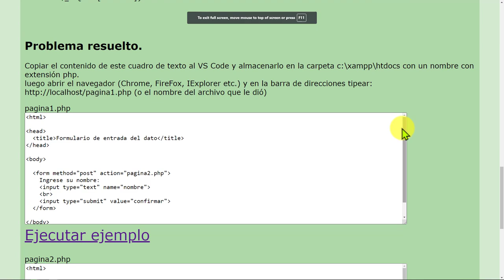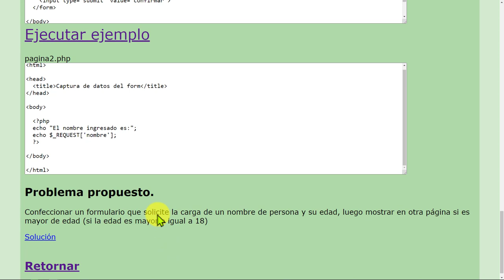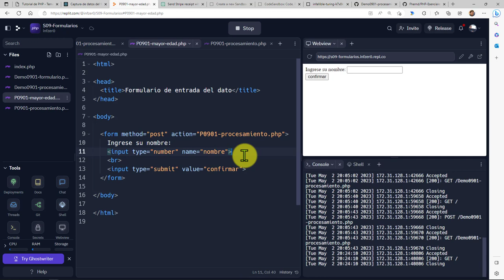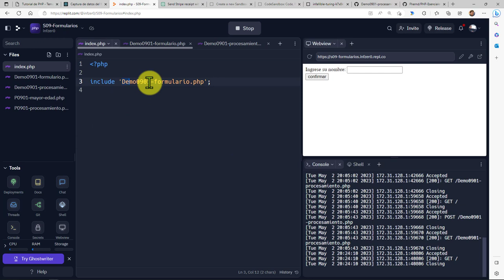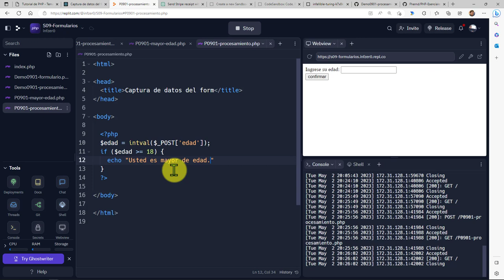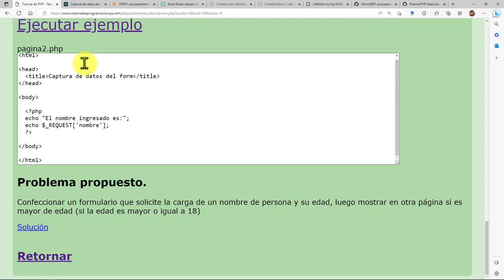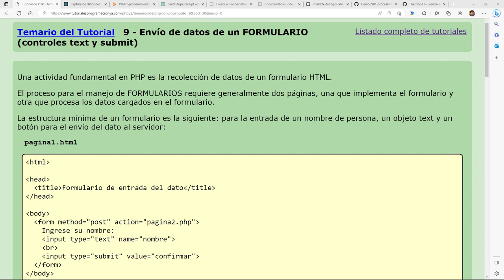PHP Esenciales: 30 PROBLEMA Capturar Edad de Persona con un Control input y Determinar Si Es Mayor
PHP Esenciales: 30 PROBLEMA Capturar la Edad de una Persona con un Control input y Determinar Si es Mayor de Edad.

9 - Envío de datos de un FORMULARIO (controles text y submit)